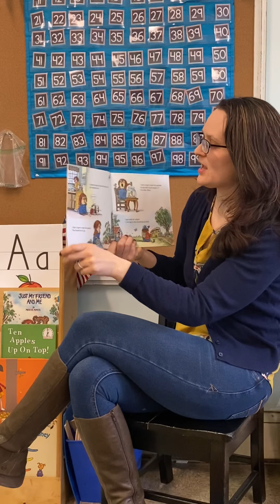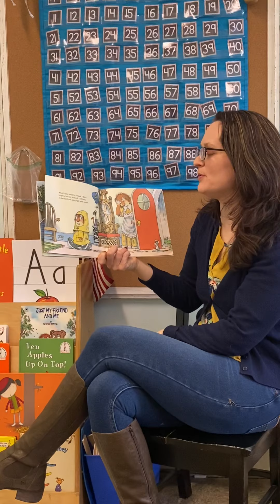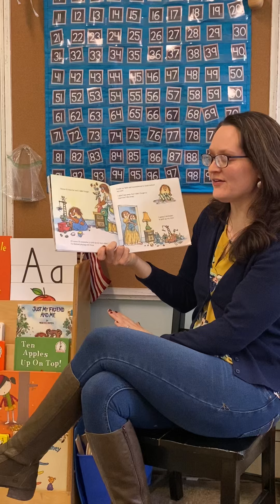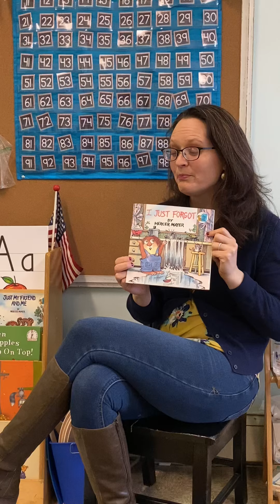I Just Forgot By Mercer Mayer